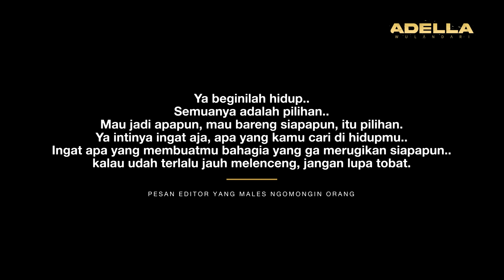ALASAN JADI WANITA SIMPANAN‼️YANG BAPER JANGAN NONTON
Mau curhat?